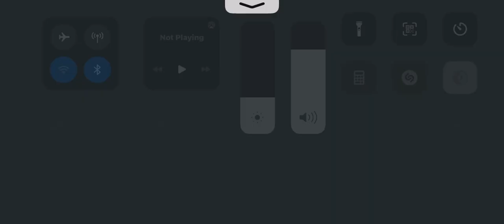BGMI 2.7 NEW UPDATE 😍- iOS device ❤️PUBG MOBILE LIVE